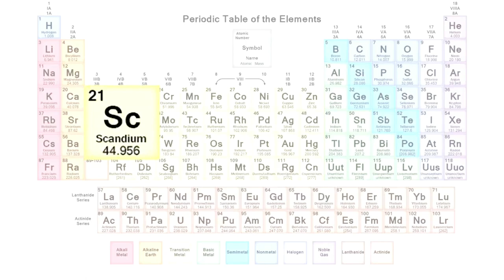Indian And Australian Scientists Develop Artificial Synapse For Brain-Like Computing.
A team of Indian and Australian scientists have developed brain-like computing using scandium nitride (ScN), a semiconducting material that is highly stable and compatible with Complementary Metal-Oxide-Semiconductor (CMOS) technology.

sound credit in this video
This music only some second repetition this music full music ___